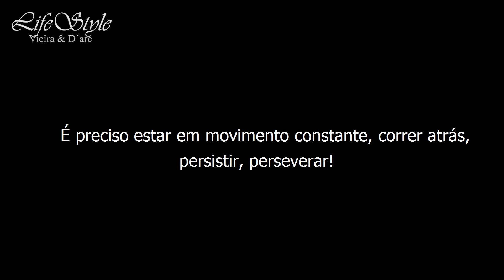Nunca Desista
Jamais desista das pessoas que ama. Jamais desista de ser feliz. Lute sempre pelos seus sonhos.